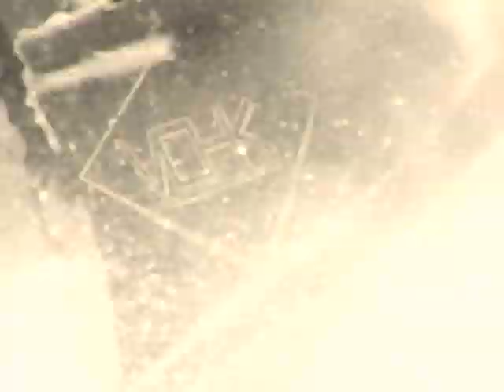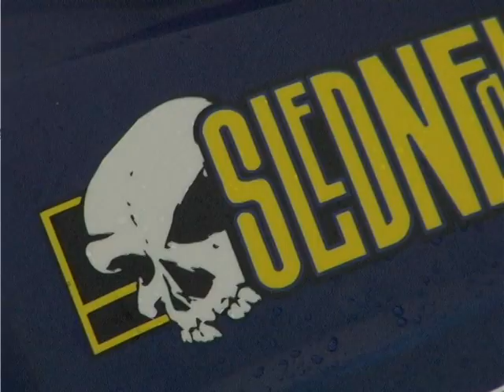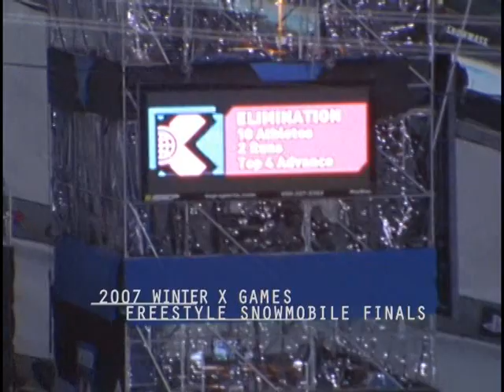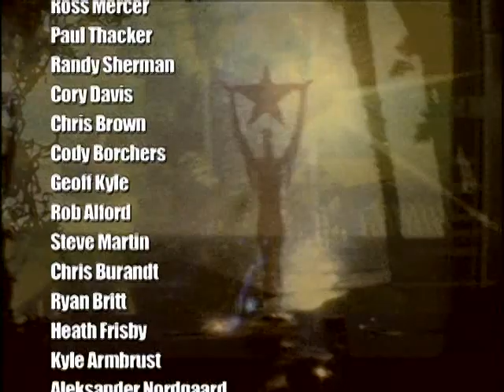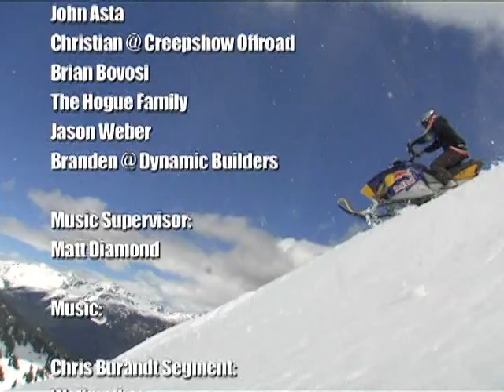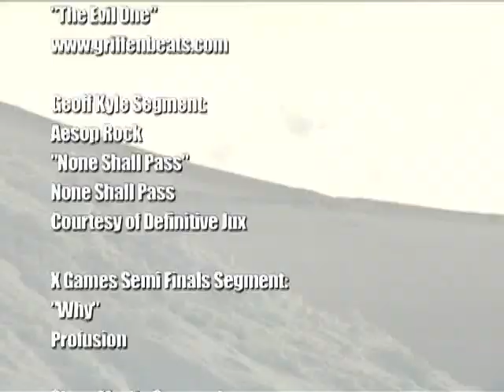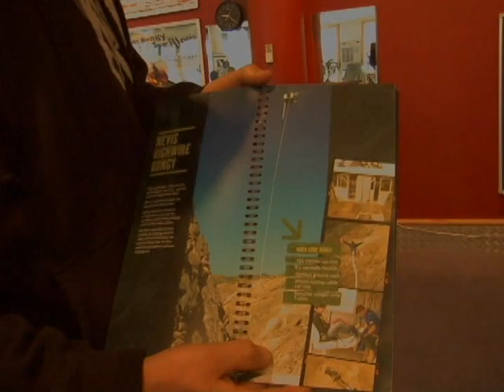SLEDNECKS 10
Slednecks 10. Slednecks X. Snowmobile Movie.